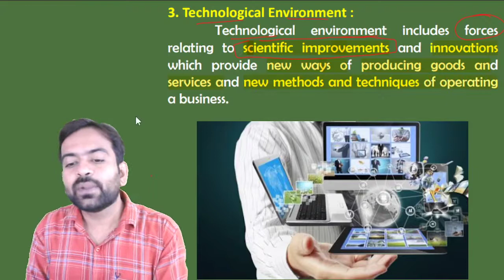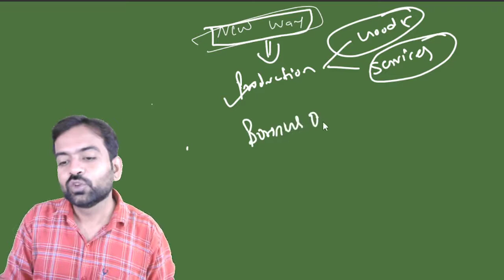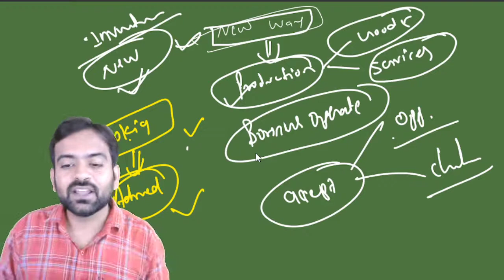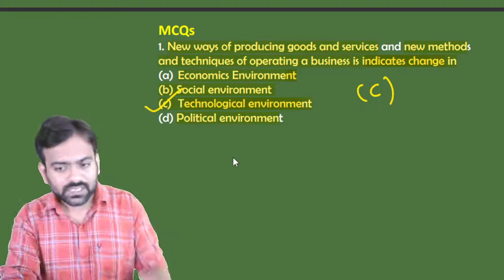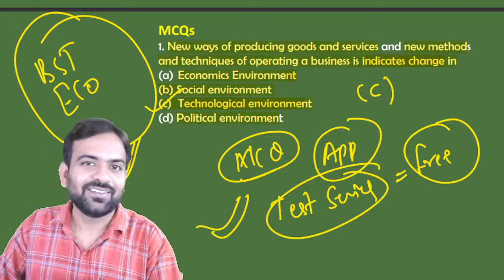Technological Environment | Class 12 Business Studies | CBSE term-1 With MCQs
This lecture is helpful for your CBSE class 12 business studies term-1 preparation because in this series we will study topic wise and today topic is Technological environment from chapter-3 Business environment.

1.  Class 12 Accountancy live classes || Ncert syllabus 2021-22
2. CBSE Class 12 Business Studies || 2021-22
3. Rbse Class 12 Business Studies in Hindi || 2021-22
4. Rbse Class 12 Business Studies in English
5. 20 Days Revision Business Studies Class 12
6. Class 11 Accounts || CBSE Class 11
7. Class 11th Basic Concept of Accounting

assets,
what is assets and liabilities in hindi,
liabilities,